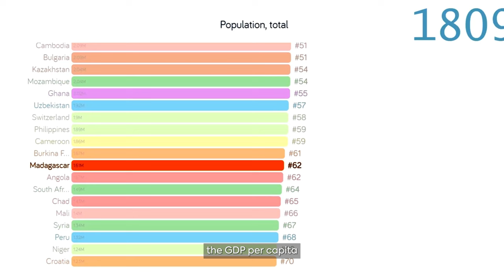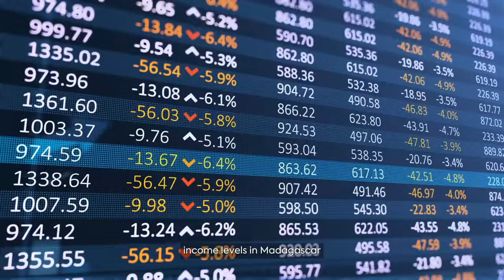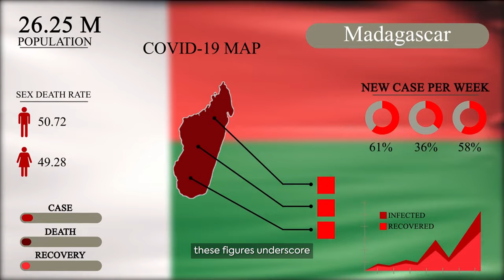REAL LIFE in MADAGASCAR (4th Poorest Country in the World) - TRAVEL DOCUMENTARY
Discover the vibrant heart and resilient spirit of Madagascar, the fourth poorest country in the world, through our enlightening article. Despite its ranking in global economic standings, Madagascar is a nation rich in culture, biodiversity, and untold stories of strength and perseverance.

Our piece sheds light on the daily lives of Malagasy people, their traditions, challenges, and the unique environment they call home. From the bustling streets of Antananarivo to the serene landscapes of the Tsingy de Bemaraha, we take you on a journey through the Red Island, revealing how its inhabitants find joy, creativity, and resilience in the face of adversity.

Join us as we explore Madagascar beyond the statistics, showcasing the true essence of life in one of the world's most economically challenged, yet culturally and environmentally rich countries.